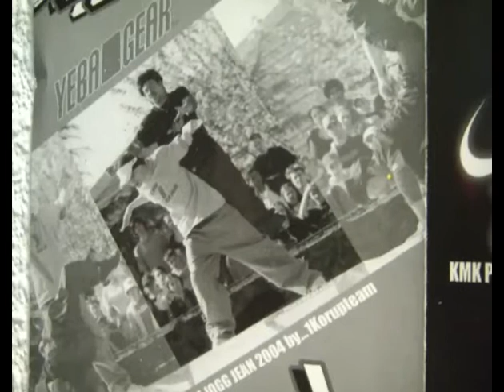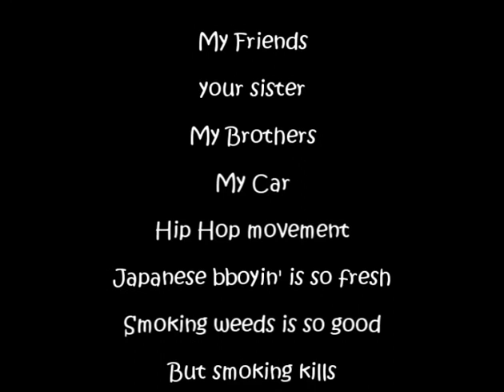rock lee aka jean kif.mp4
trailer bboy rock lee ... 2010 ...jean kiff prod & dayon & original custom ... graffiti artist zesey ... music by dayon & i-man & sweet ohms ... dedicated to : troy, les associés crew, origin'all31, resistens crew (zgz), animaniaxxx, cie la mezcla, bboy swat, bboy thias, bgirl callie, bishop, waar, tim bot, primate rockerz, tayeb benamara and more and my wife !